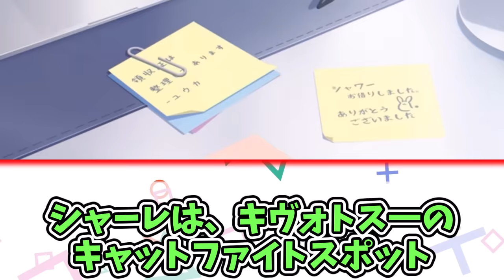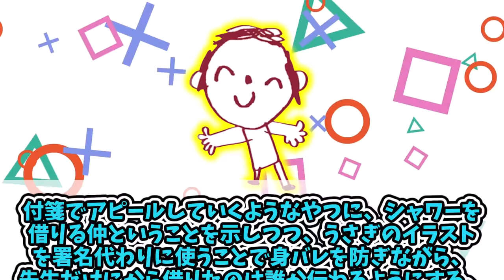どっちが先に置いたかによって大分話変わってくるに対する一般先生たちの反応集【早瀬ユウカ】【月雪ミヤコ】【ブルアカ反応集】【ブルアカふぇす！～3きゅーべりーまっち、先生♪】